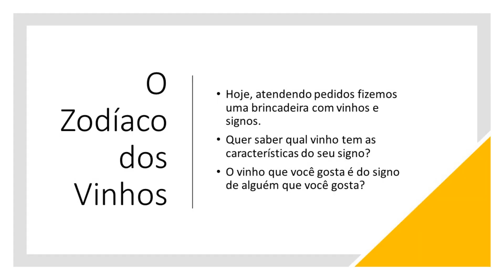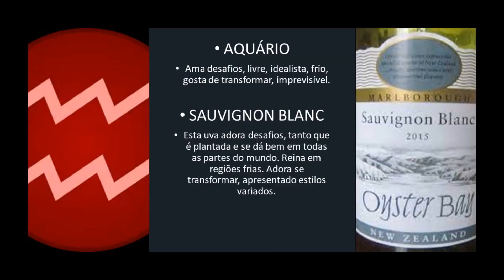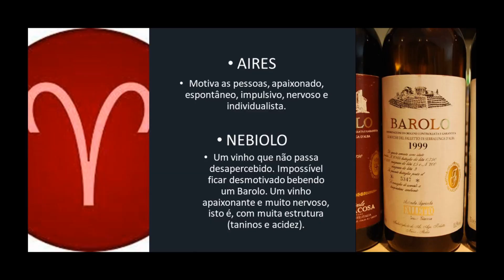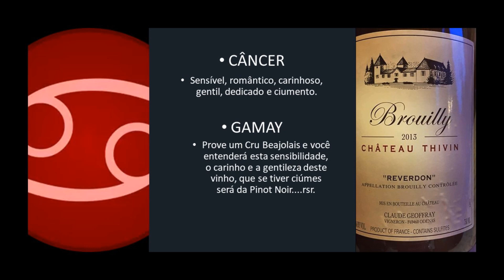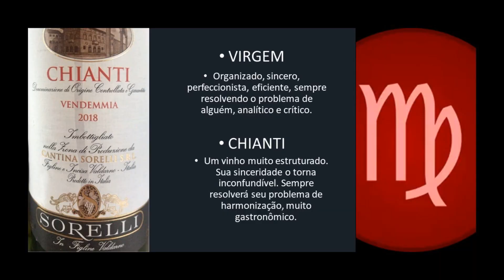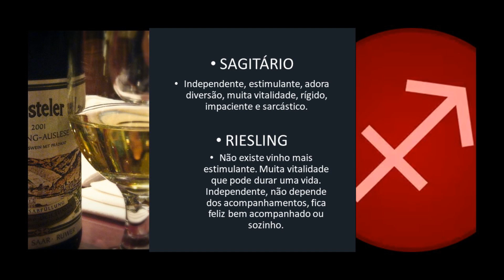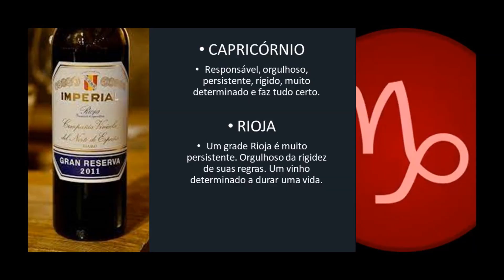Signos e Vinhos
Qual é vinho do seu signo?
O Zodíaco dos Vinhos
Hoje, atendendo pedidos fizemos uma brincadeira com vinhos e signos.
Quer saber qual vinho tem as características do seu signo?
O vinho que você gosta é do signo de alguém que você gosta?
AQUÁRIO
Ama desafios, livre, idealista, frio, gosta de transformar, imprevisível.

SAUVIGNON BLANC
Esta uva adora desafios, tanto que é plantada e se dá bem em todas as partes do mundo. Reina em regiões frias. Adora se transformar, apresentado estilos variados.
PEIXES
Emocional, sensível, sonhador, intuitivo e temperamental.

PINOT NOIR
Um vinho que, nas melhores garrafas, faz sonhar e emociona. Contudo, por ser tão sensível, é errático e temperamental.
ARIES
Motiva as pessoas, apaixonado, espontâneo, impulsivo, nervoso e individualista.

NEBIOLO
Um vinho que não passa desapercebido. Impossível ficar desmotivado bebendo um Barolo. Um vinho apaixonante e muito nervoso, isto é, com muita estrutura (taninos e acidez).
TOURO
Muito confiável, paciente, persistente, teimoso e obstinado.

CHARDONNAY
Talvez a uva mais confiável, pois mesmo em diferentes terroirs, mantém suas características básicas. Muito obstinada, produz os melhores vinhos brancos do mundo.
GÊMEOS
Grande capacidade de adaptação, mente aberta, comunicativo, esperto e inconstante.

MALBEC
Esta uva se adapta muito a cada terroir, expressando o terroir onde se encontra. Produz grandes vinhos que podem ser muito diferentes.
CÂNCER
Sensível, romântico, carinhoso, gentil, dedicado e ciumento.

GAMAY
Prove um Cru Beajolais e você entenderá esta sensibilidade, o carinho e a gentileza deste vinho, que se tiver ciúmes será da Pinot Noir. rsr.
LEÃO
Forte, expressivo, determinado, confiante, ambicioso, chega chegando, convencido.

AMARONE
Não deve existir vinho mais confiante, não tem medo de ser feliz. Muita força e muito expressivo.
VIRGEM
Organizado, sincero, perfeccionista, eficiente, sempre resolvendo o problema de alguém, analítico e crítico.

CHIANTI
Um vinho muito estruturado. Sua sinceridade o torna inconfundível. Sempre resolverá seu problema de harmonização, muito gastronômico.
LIBRA
Equilíbrio, diplomacia, dificuldade para dizer não, muito justo, grande simpatia.

MERLOT
Talvez a uva que produz os vinhos mais equilibrados. Não diz não para ninguém, esqueça o que falam dele no filme Sideways. Sua simpatia conquista a todos.
ESCORPIÃO
Atraente, intenso, muito auto confiante e ciumento.

CABERNET SAUVIGNON
Quem não se sente atraído por um grande Cabernet Sauvignon? Com certeza um dos vinhos mais intensos e auto confiantes. Diga para um que ele não é o melhor vinho do mundo e entenderá o que é ciúme.
SAGITÁRIO
Independente, estimulante, adora diversão, muita vitalidade, rígido, impaciente e sarcástico.

RIESLING
Não existe vinho mais estimulante. Muita vitalidade que pode durar uma vida. Independente, não depende dos acompanhamentos, fica feliz bem acompanhado ou sozinho.
CAPRICÓRNIO
Responsável, orgulhoso, persistente, rígido, muito determinado e faz tudo certo.

RIOJA
Um grade Rioja é muito persistente. Orgulhoso da rigidez de suas regras. Um vinho determinado a durar uma vida.